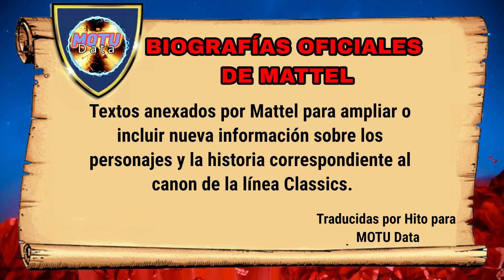KITTRINA, valiente guerrera felina.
Grupo: Aliados
Contenido
0:00 Intro
0:30 Autores
0:44 Serie animada He-Man y los Amos del Universo de Filmation
8:24 Línea Club Grayskull de Super7
9:06 Biografías oficiales de Mattel
10:26 Popularidad del personaje